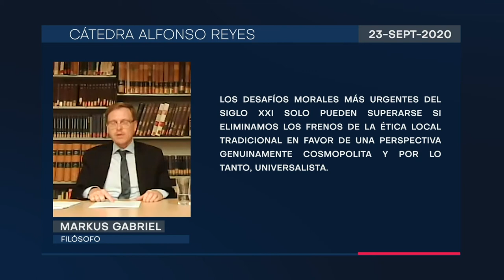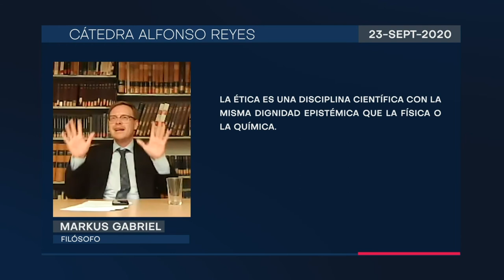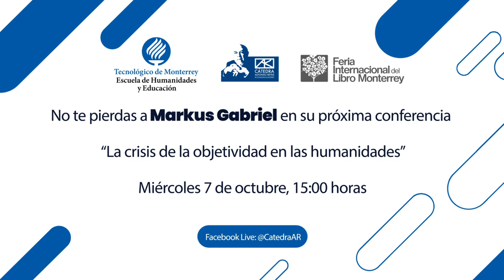MARKUS GABRIEL. Resúmen de su conferencia "Virus y sociedad: la crisis del orden simbólico".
📌📆 No te pierdas a Markus Gabriel en su próxima conferencia
“La crisis de la objetividad en las humanidades”
Miércoles 7 de octubre, 15:00 horas